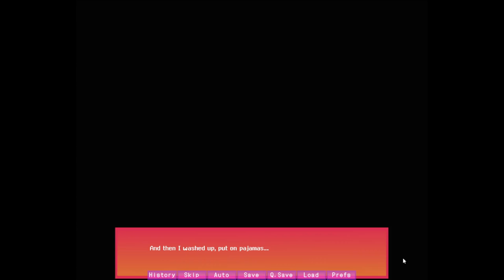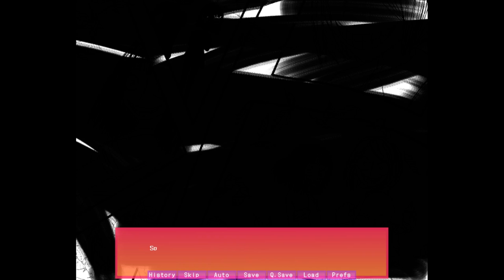KILL ME ALREADY, REGINALD! | Cemetery Mary (Part 3)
If Reginald doesn't kill me soon, I swear to GOD, I'll kill him first!
Gotta say though, this game is subverting my expectations and doing it very well.